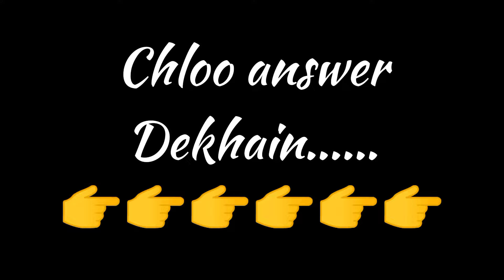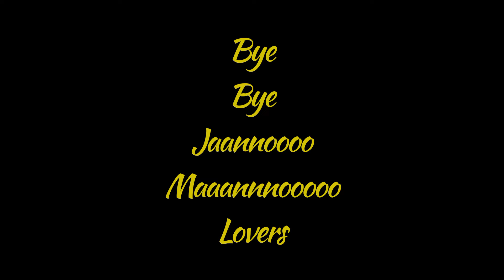Will you married with your lover | choose gift | tarot card reading | psychology facts